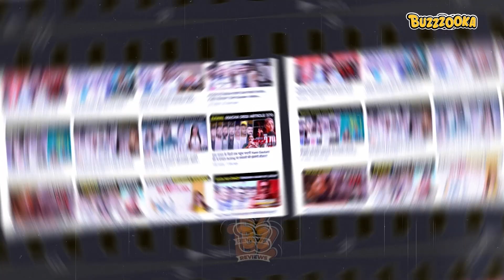Do you know? Rockstar की story से ज्यादा गानों पर किया गया था काम why?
Lesser Known Facts About 'Rockstar' That Will Make You Fall In Love With It All Over Again